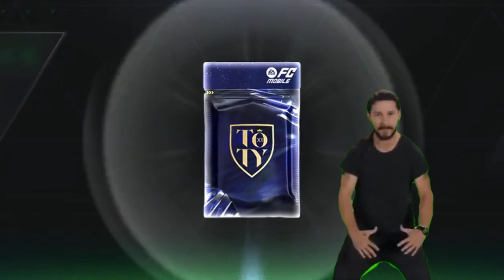FC MOBILE my insane packs‼️I😲😲😲😱| watch till end 😌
,utoty which pele to choose,uel, rashford, torres, rush fifa mobile

e

viral
shorts
youtube shorts
game
viral

fifa 23

fifa mobile

how to do a bicycle kick in fifa mobile how to get coins in fifa mobile

how to get ucl tokens in fifa mobile

messi

Ronaldo

neymar

how to get messi in fifa mobile how to get pele in fifa mobile

Mbappe song

fifa mobile future stars

fifa mobile guide for beginners

FIFA MOBILE

FIFA MOBILE BRAZIL SQUAD BUILDER FIFA MOBILE FRANCE SQUAD BUILDER

FIFA MOBILE SPAIN SQUAD BUILDER FIFA MOBILE BELGIUM SQUAD BUILDER

FIFA MOBILE BEST YOUTUBER FIFA MOBILE 22 BEST SQUAD

FIFA MOBILE 22 UPDATES FIFA MOBILE 22 NEW ICONS

FIFA MOBILE 22 BEST PACK OPENING FIFA MOBILE 22 TOTW

HOW TO PLAY FIFA MOBILE 22 FIFA MOBILE 22 DIVISION RIVALS

marketscam Screenshot has been saved to Pictures/

Screenshot